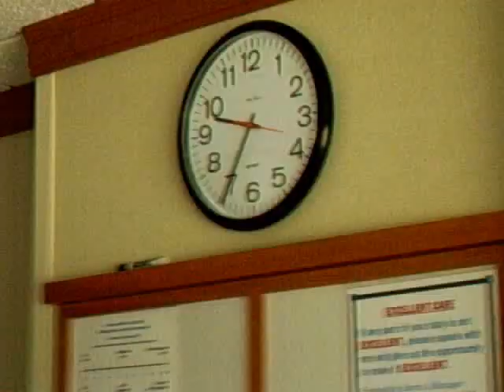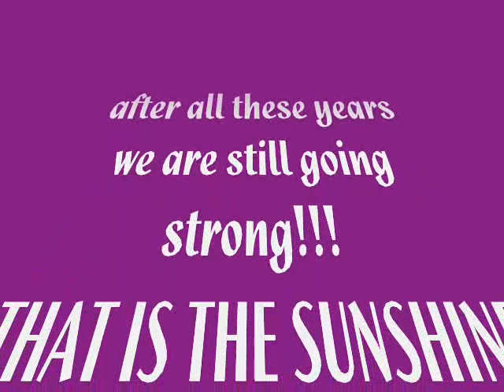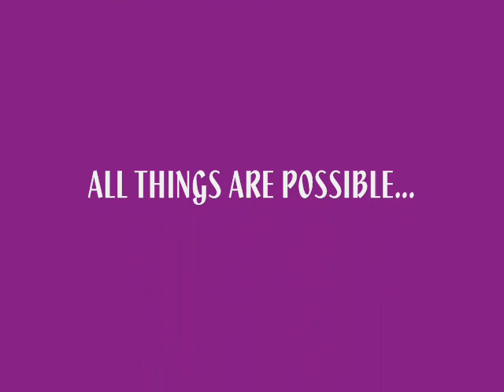( Cream ) - Sunshine of your love...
Extended family included, amongst the Garcia Clan...